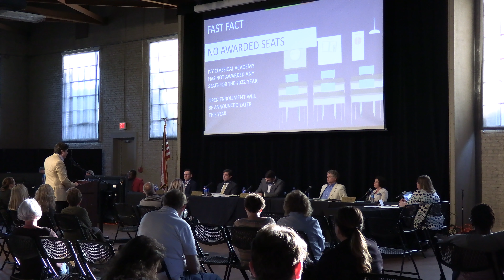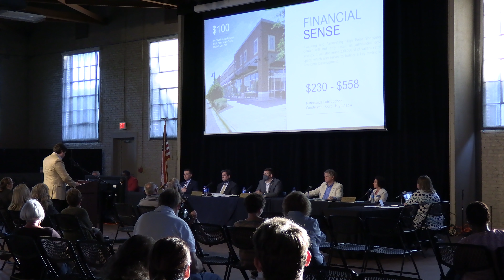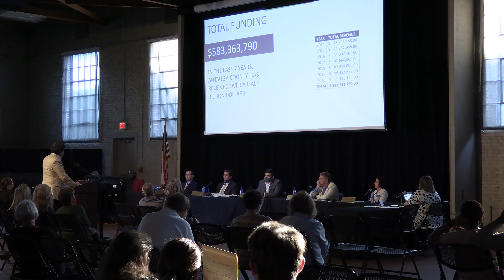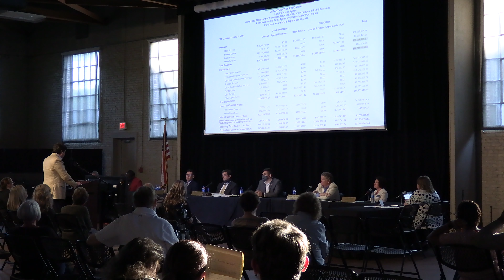4-20-2021 City Council Work Session and Meeting